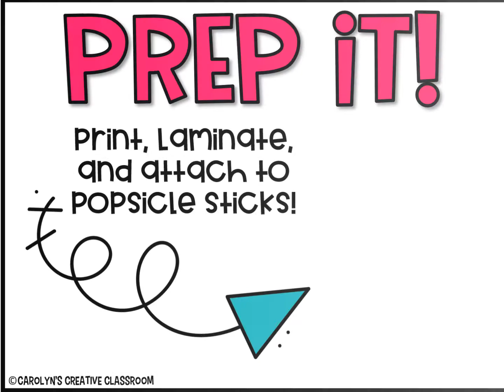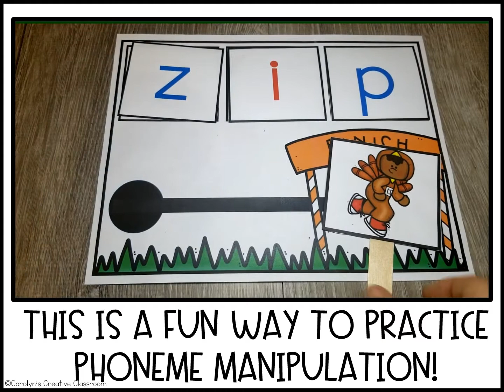TURKEY MAT video